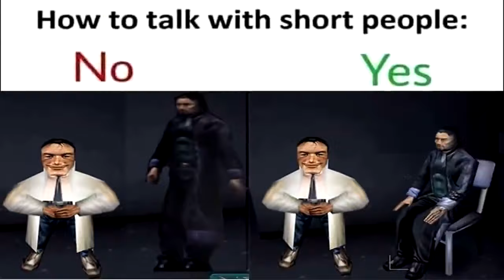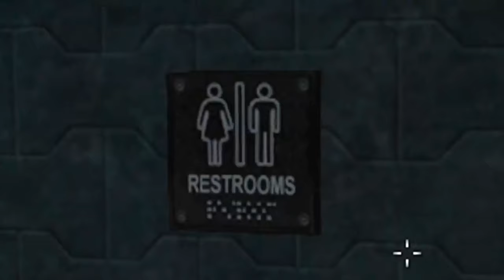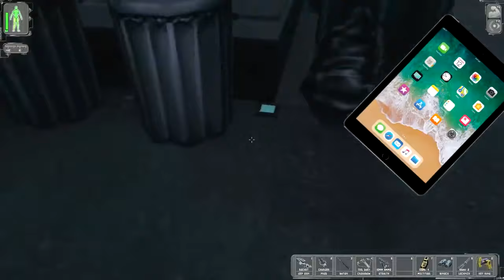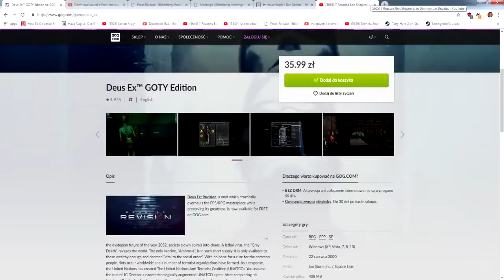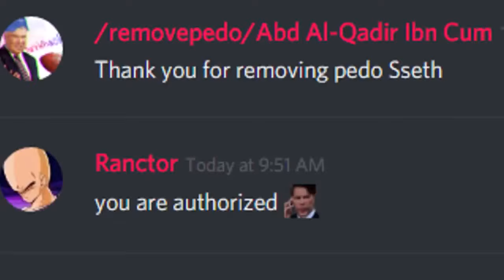Обзор на Deus Ex [SsethTzeentach RUS VO]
Старый добрый Deus Ex, который никогда не постареет.